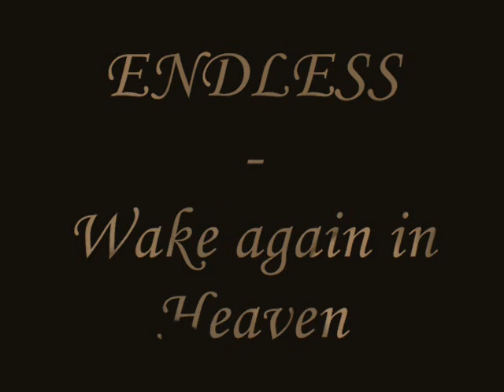ENDLESS - Wake again in Heaven